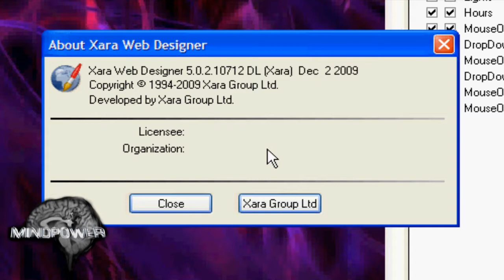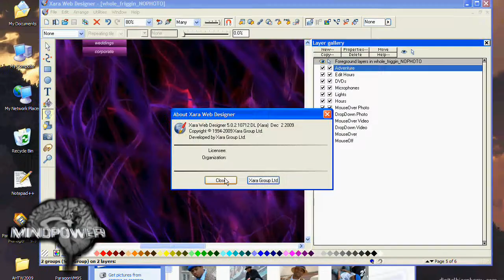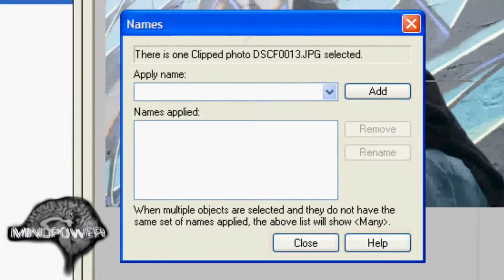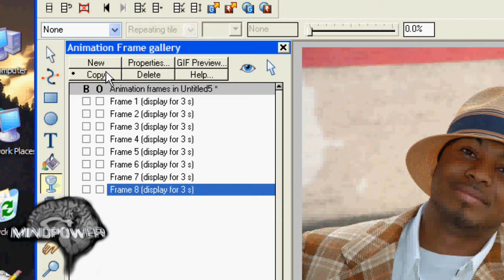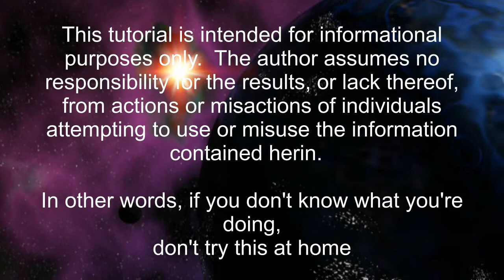How to Make a Flash Photo Slideshow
In this episode of MindPower, Bryce teaches how to create a photo slideshow in Flash, using only Xara Web Designer from Magix AG.

Please "Like" MindPower009 on Facebook!

Skype:  skype:brobryce

Hire me for your project!

Music & Images by Bryce L. Tomlinson

This video (C)2010 by Bryce L. Tomlinson & NewDepthMedia.com LLC

Bryce L. Tomlinson is a participant in the Amazon Services LLC Associates Program, an affiliate advertising program designed to provide a means for sites to earn advertising fees by advertising and linking to Amazon.com